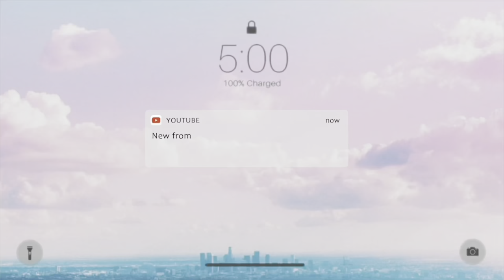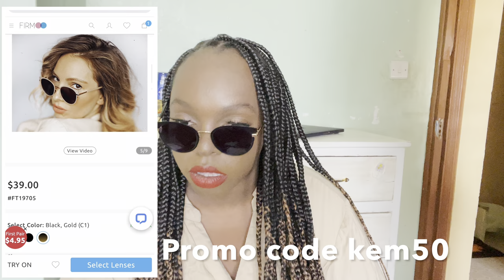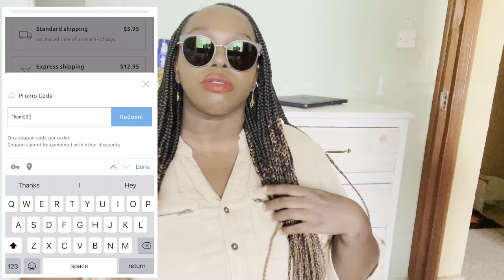WHAT I WANTED vs WHAT I GOT 👀 🤔I ASKED FOR BIG KNOTLESS BRAIDS &GOT THIS| Firmoo Eyeglasses Try-on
Hey Ktribe in this video I share my experience getting jumbo/big knotless braids &Try-On Haul ,Review of Firmoo eyeglasses. Let me know your thoughts and favorite pair in the comments below#firmoo

 PRODUCTS MENTIONED

-IF ABOVE PAIRS ARE NOT YOUR TYPE-

prescription, progressive, blue light blocking lens, reading glasses, driving glasses etc.

Enjoy More Glasses Trends and LIVE info in Firmoo Fan Group. Join here:

- HOW TO ORDER AND REDEEM CODE-

1. Access the above link page, select the pairs you love

2. Choose Prescription or No-prescription we customized for you

3. Select the lens you need Blue Light Blocking, Driving, Photochromic etc.

4. Add your pairs to cart, double check products info and then proceed to checkout

5. Fill in shipping address

Kemunto's Social 👀👀👀⤵⤵

Salon info

Commonwealth House,Moi Avenue Street Nairobi CBD

4th floor room 405